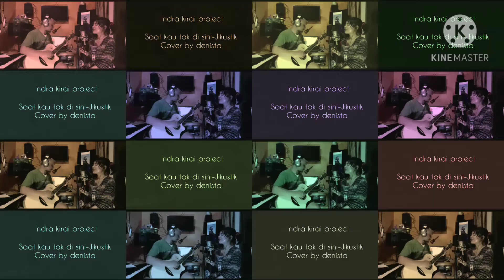HMCOFFICIAL (COVER LAGU PILIHAN ZAMAN NOW BY INDRA KIRAI PROJECK)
1. Dibalas dengan dusta_Audy (Cover)
2. Saat ku tak disini_Jikustik (Cover by Denisa
3. Loved_Lewis kapald ( Cover Anggun)
4.Mencintaimu_Krisdayanti ( Cover Gita)
5. Jhon Mayor_ New Ligh ( Cover)
Gitaris Indra Kirai Projeck